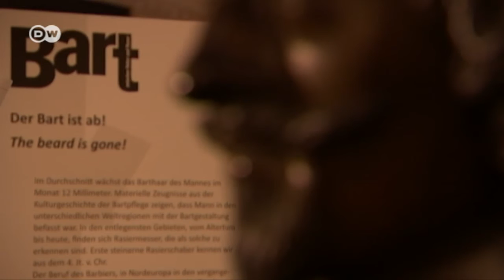Facial Fur Trend Continues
Scruff Report with Brent. The bearded Bohemian trend shows no sign of letting up.